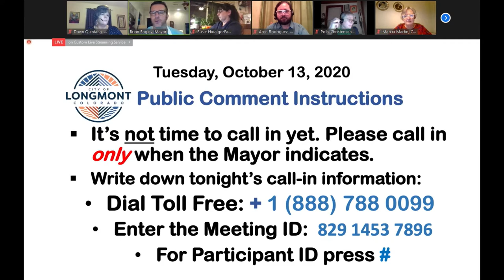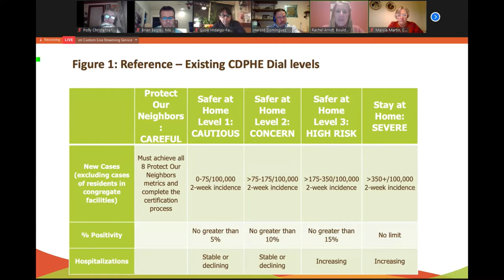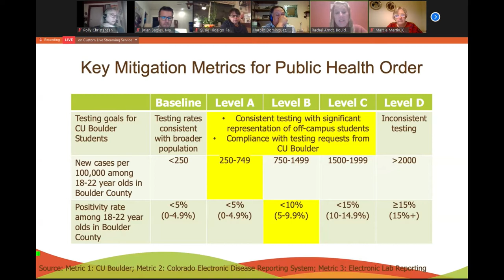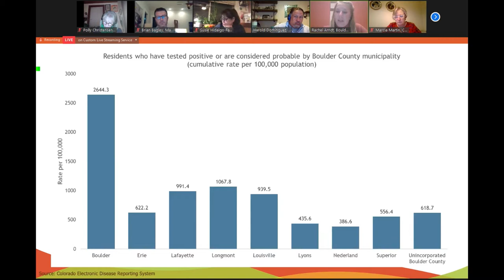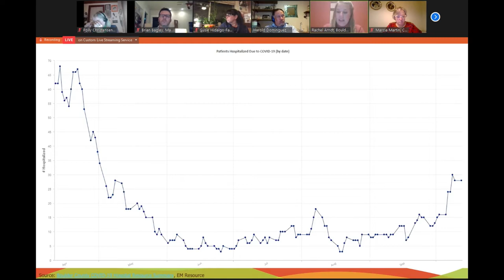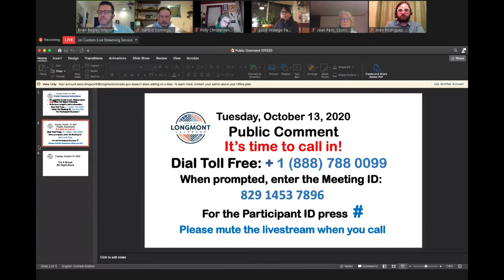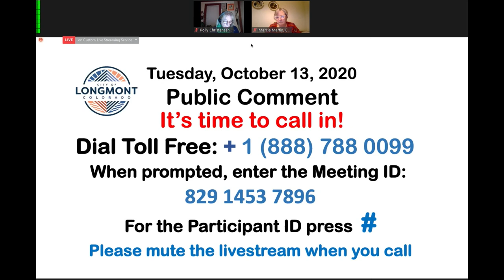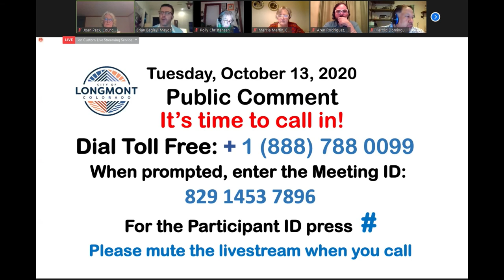Longmont City Council Regular Session October 13, 2020